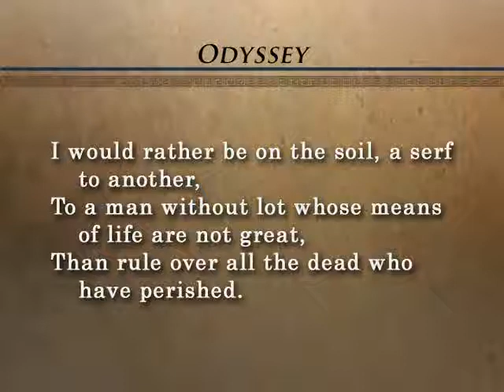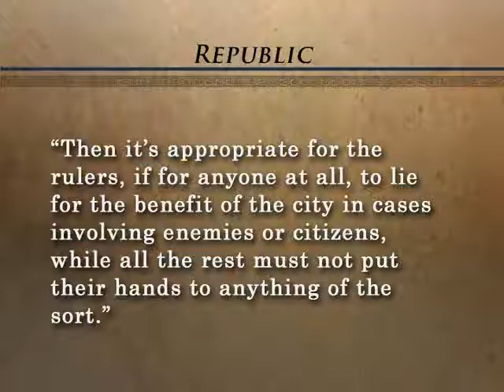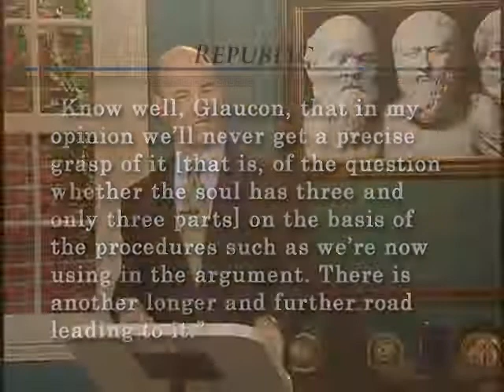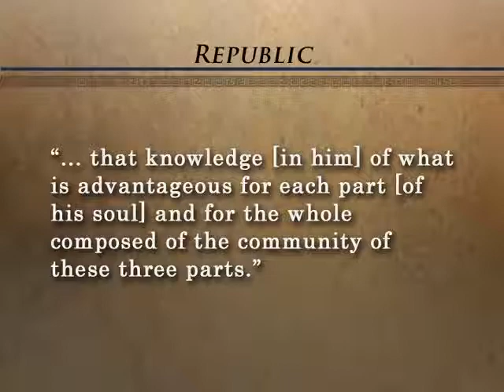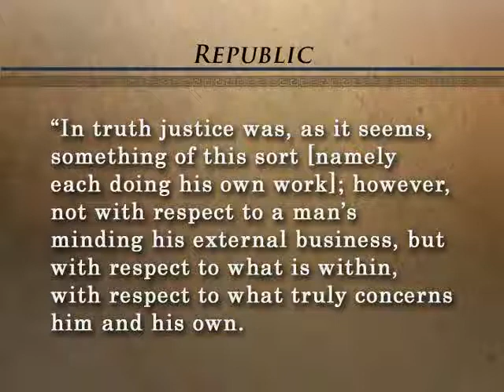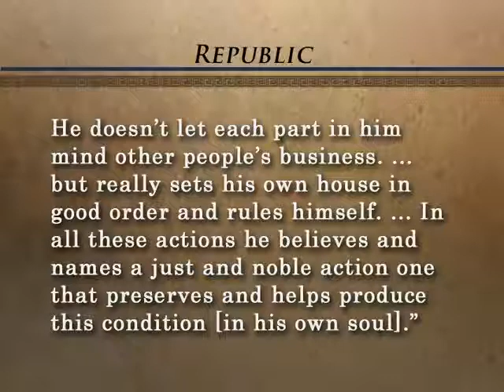10. Building the Best City: Republic, Part 3 - Robert C. Bartlett, Ph.D.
Socrates proposes to discover what justice is and whether it is good by building the best city "in speech," believing that locating political justice will then make it easier to find individual justice. But can the two be made into a whole?